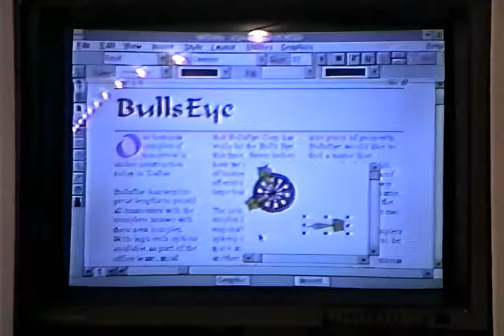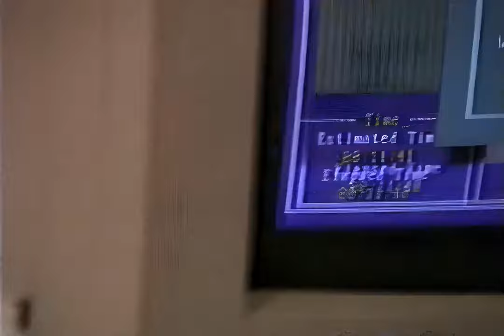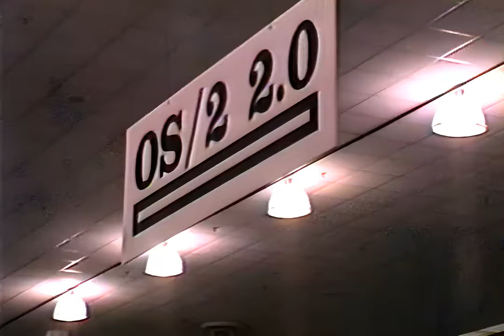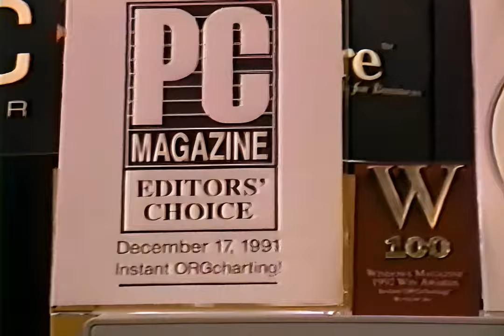History with AI: 1992 Computer Convention in San Francisco | AI-Upscaled Camcorder Footage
Attended a computer show in San Francisco on January 30th 1992 with co-workers while my company was exhibiting. This was years before the World Wide Web existed, and a decade before the Dot Com Bubble popped.

See some awesome early PC history:
- The After Dark Flying Toaster IRL
- Wordstar for Windows
- Very early primitive version of MS Word
- A Bernoulli Drive being tortured while running a disk scan
- Windows 3.0 (3.1 was announced a few months later)
- OS/2 2.0
- IBM's giant CRT display matrix (so much glass, power consumption and x-rays!)
- ABC FlowCharter and Instant OrgCharter (my company's products)

Original Video:
- 480i 29.97 FPS
- 8mm analog camcorder footage

Upscaled Video:
- 960p 54.94 FPS
- Frame size doubled using Real-ESRGAN 4x+ AI Upscaler